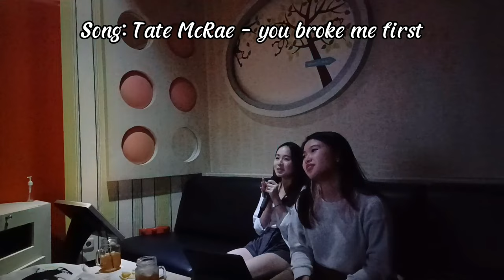[VLOG #2] One Fine Day: Cell Culture Lab & Date with Bestie!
Hi guys! Today's video is going to be a bit different. This vlog was recorded around December 2021, so it's a bit old lmao
I went to my uni to do some lab work, went to karaoke with my friend and watched a movie.
A big chunk of this video contains me singing off tune, butchering lyrics, screaming and dancing haha so if you w
would like to watch them till the end, keep in mind that I warned you xD

Anyways, hope you enjoy this video!
Stay safe ♥